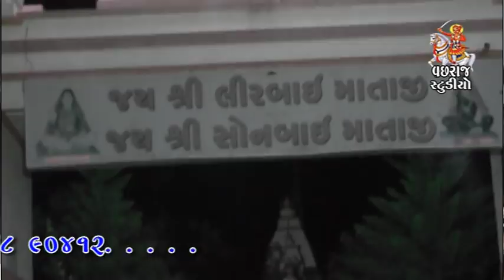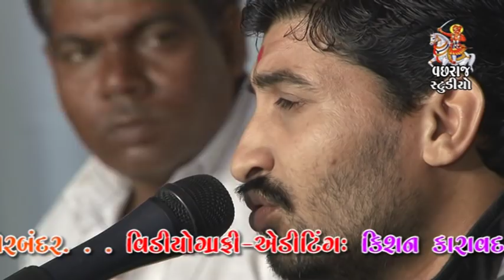Modhvada Santvani Part 03 || Devraj Gadhvi || Vijay Gadhvi || 25Jan2015